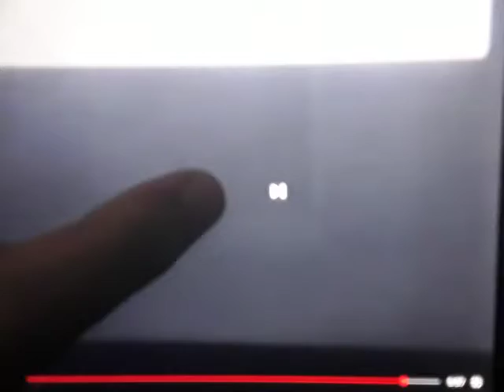321 Penguins! Original Theme (HQ)